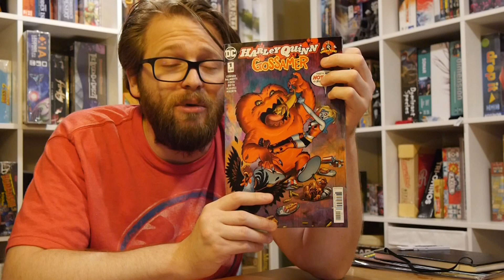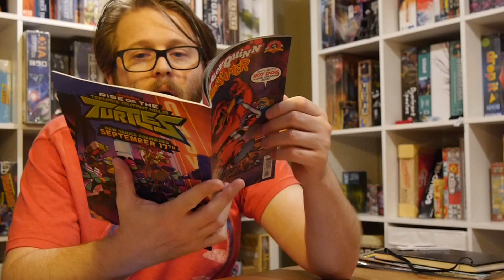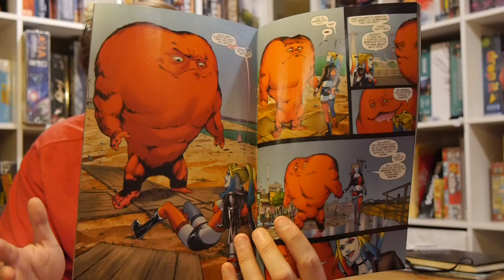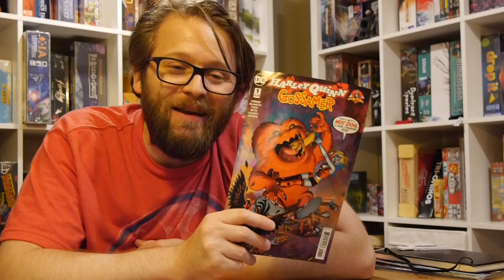DC Comics Review: Harley Quinn/Gossamer Special #1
It's Wednesday which means it's new comic book day with new releases hitting shelves, both physical and digital, all across the world. This week we've got the return of Looney Tunes and DC Comics coming together for a series of one-shot specials!

Harley Quinn/Gossamer Special #1 is by Amanda Conner, Jimmy Palmiotti, Pier Brito, Paul Mounts, Dave Sharpe, Joe Quinones, Sholly Fisch, Dave Alvarez, and Saida Temofonte.